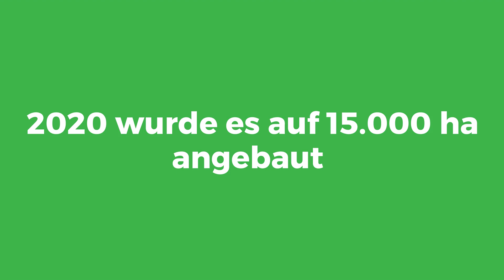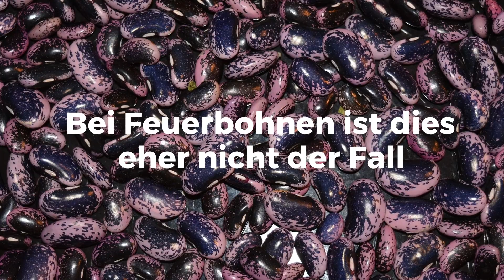Mais-Bohnen-Gemenge - Anbau-Tipps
Mais Bohnen Gemenge und was man bei seinem Anbau beachten sollte

Hallo. Wir sprechen heute über Mais-Bohnen-Gemenge und was man bei seinem Anbau beachten muss. Dieses Gemisch ist mittlerweile sehr beliebt.
2020 wurde es auf circa 15.000 ha angebaut und 2021 auf schätzungsweise bis zu 20.000 ha.
Viele Milchvieh- und Schweinemast-Betriebe versprechen sich davon hohe Eiweißerträge.

Mein Name ist Juli und wir sprechen heute über Mais-Bohnen-Gemenge und was man beachten muss, wenn man dieses Gemisch testen möchte.

So, jetzt geht es los:
Was sollte man beachten, wenn man ein Mais-Bohnen-Gemenge anbaut

Das erste sind die Körnergrößen.
Die Bohnen sollten dem Mais in der Größe ähneln
Einmal damit sie durch die Maschine gehen und zum anderen wegen der Ablagegenauigkeit. Bei Feuerbohnen ist dies eher nicht der Fall

Das Saatbett sollte möglichst unkrautfrei sein.
Denn nur in den ersten 5 Tagen nach der Einsaat darf ausschließlich ein Bodenherbizid eingesetzt werden.

Saatgutkosten sind circa 150 Prozent höher als bei der Maisreinsaat.
Das liegt auch daran, dass sich insgesamt die Saatstärke erhöht.
Wird beispielsweise ein reiner Mais-Acker mit 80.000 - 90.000 Korn bestellt, so sind es beim Mais-Bohnen-Gemenge ca. 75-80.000 Korn Mais und circa 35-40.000 Korn Bohnen. Insgesamt also 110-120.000 Korn an Mais + Bohne zusammen pro ha.

Der Aussaattermin ist circa Anfang Mai, lieber etwas später als zu früh, damit Mais und Bohne zügig und gemeinsam auflaufen können.

Die eingesetzte Stangenbohnen-Sorte sollte einen späteren Abreifezeitpunkt haben, um mit maximalem Ertrag geerntet und siliert werden zu können.

Stangenbohnen sind Leguminosen, das heißt, dass sie durch ihre Knöllchenbakterien Stickstoff fixieren. Hier muss man also vorsichtig sein mit der Düngegabe. Man kann von circa 30 kg/ha weniger Dünger ausgehen

Wir haben hier absichtlich nur von der Stangenbohne gesprochen, da die Ackerbohne im Gemenge zu 95 Prozent ausfallen kann.

🔴 Aboonieren Sie unsere Kanal, um Tipps, Tricks und Infos zu spannenden Sorten zu erhalten